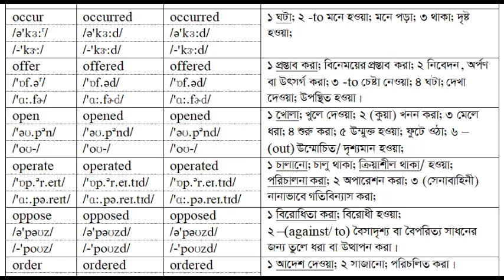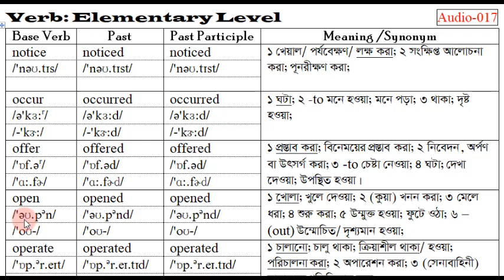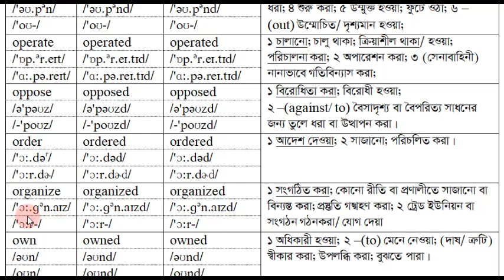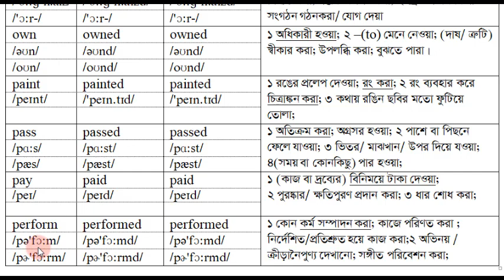Essential English Vocabulary Voice 017